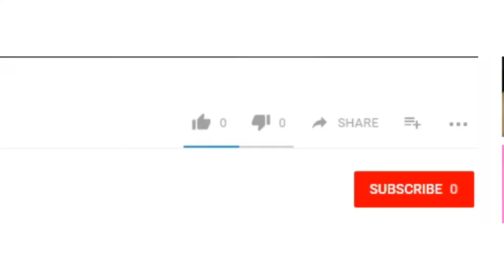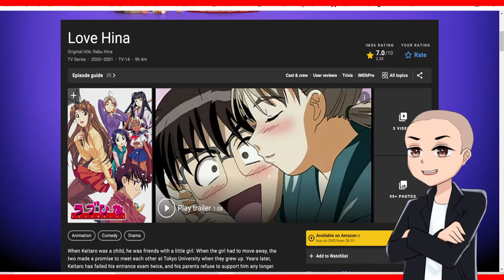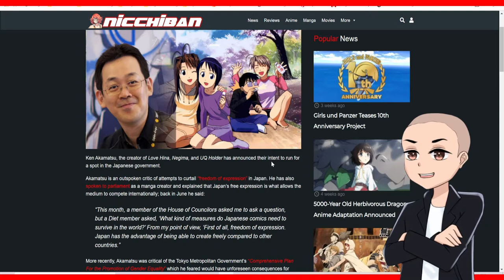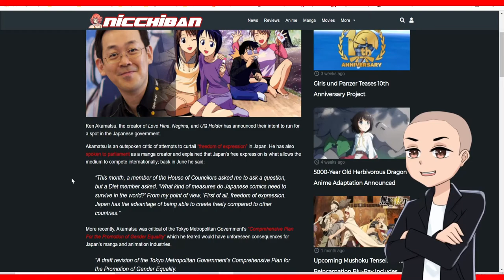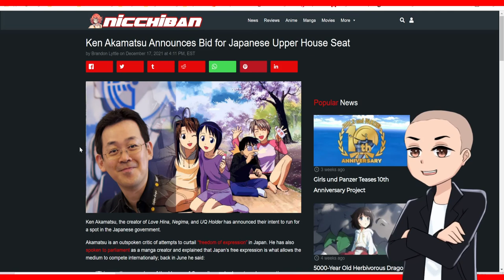Manga Artist Running For Political Position in Japan To Protect Freedom of Expression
Ken Akamatsu is serious about freedom of expression in Japan. he is the only manga artist that is standing up for creators in Japan. He is very aware of what could happen to creators in Japan if western influence takes over. The comic book industry and entertainment in the west is being ruined by wokeism and identity politics. Ken Akamatsu must know this and is seeing it rise up in Japan.